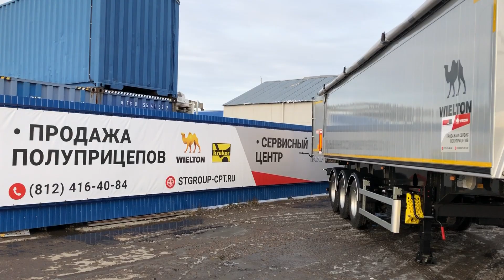Самое интересное в полуприцепе WIELTON с алюминиевым кузовом 48 м3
Обзор самосвального полуприцепа WIELTON NW3A48PKD
Алюминиевый кузов объемом 48,8 м3
Заднее закрытие: клапан-ворота с сыпным люком
Низкий собственный вес 7 100 кг
Эффективен для перевозки сельскохозяйственной продукции, зерновых, комбикормов и пр.